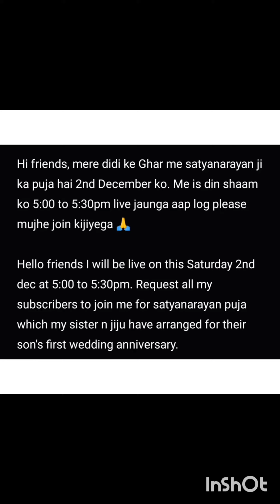Satyanarayan ji ki katha (Today)